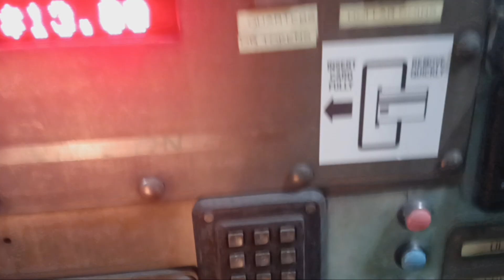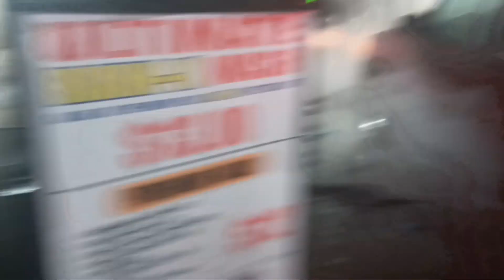Meh Washworld High Velocity @ The Airport Touchless Car Wash, SeaTac WA.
It did a not so good job, there's also a Washworld razor in the other bay with superior tempest dryers and the I guess you can call "mascot" is a yellow duck with a baseball cap, I guess the irony strikes again, anyway, enjoy.

FT, @PNWcarwashchannel